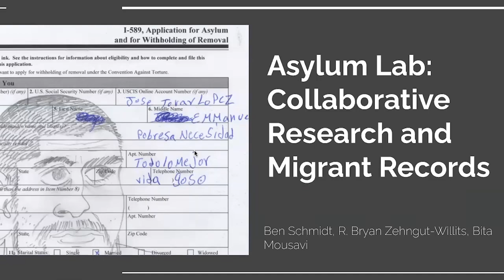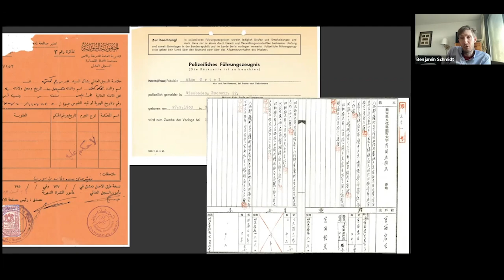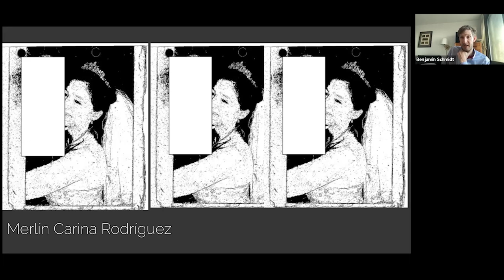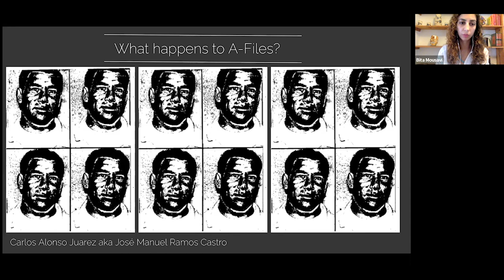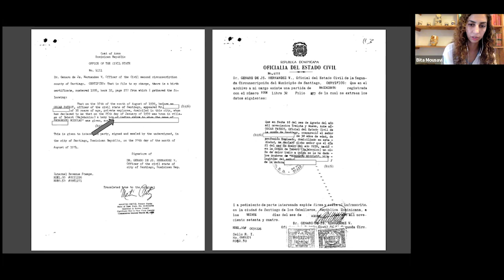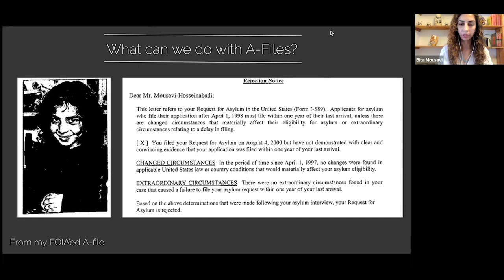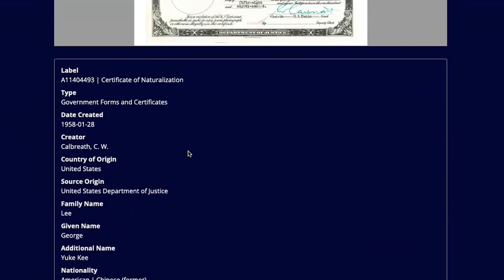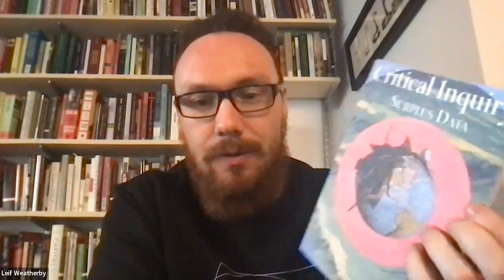Humanities+ | Collaborative Research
Benjamin Schmidt (Director of Digital Humanities and Clinical Associate Professor of History) , Bryan Zehngut Willits (PhD candidate in History) and Bita Mousavi (PhD candidate in History and Middle Eastern and Islamic Studies) of the Asylum H-Lab and Leif Weatherby (Associate Professor of German) and Ryan Healey(PhD candidate in English) of the Digital Theory Lab team discuss collaborating across the humanities disciplines and beyond.